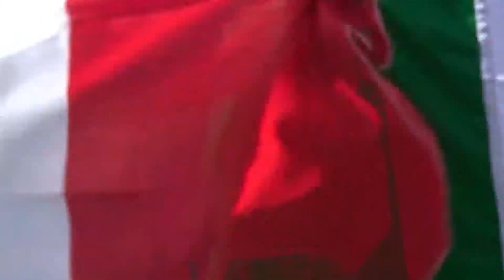Black and Gold Fan Segment: Week 5